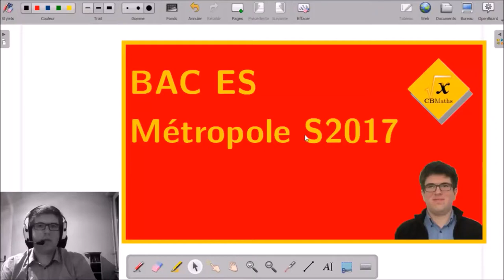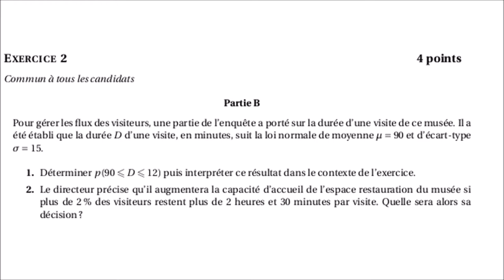2B - Flux de visiteurs dans un musée d'art | BAC ES Métropole Septembre 2017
2B - Flux de visiteurs dans un musée d'art | BAC ES Métropole Septembre 2017

___________ TIMECODE ___________
00:10 | Enoncé
01:05 | Solutions, question 1
02:33 | Solutions, question 2